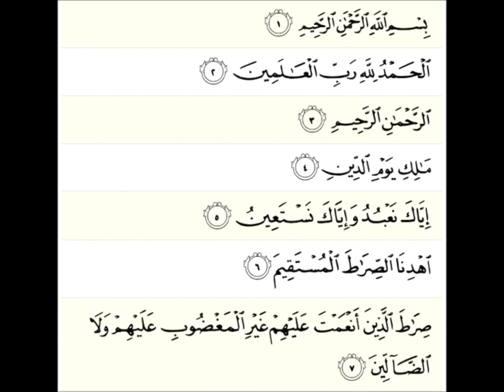PALUAN AKHIR (LAST POST) UNTUK PERWIRA YANG GUGUR DI LAHAD DATU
Video yang tak seberapa aku mampu buat untuk mengingati jasa perjuangan nyawa, darah serta keringat pasukan keselamat Malaysia yang siap siaga mempertahankan kedaulatan Malaysia.

Takziah kepada seluruh ahli keluarga mereka yang gugur dan Surah AlFateheh untuk yang beragama Islam.

Terlalu mahal harga yang perlu dibayar untuk semua ini tapi balasannya hanya mereka sahaja yang mengetahui.

1 Mac 2013 - ASP Zulkifli Mamat, 29, dari Pasukan Polis Komando VAT 69.
1 Mac 2013 -  Sjn Sabaruddin Daud, 46, dari Pasukan Komando VAT 69.
2 Mac 2013 -  ACP Ibrahim Lebar, 52, dari Cawangan Khas Bukit Aman.
2 Mac 2013 - ASP Michael Padel, 36, dari Ibu Pejabat Polis Daerah (IPD) Semporna.
2 Mac 2013 -  Sjn Abdul Azis Sarikon, 48, dari Pasukan Gerakan Am Tawau.
2 Mac 2013 - L/Kpl Mohd Azrul Tukiran, 27, dari Pasukan Gerakan Am Tawau.
2 Mac 2013 - Sjn Detektif Baharin Hamit, 49, dari Ibu Pejabat Polis Kontinjen Sabah.
2 Mac 2013 - Kpl Salam Tugiran, 42, dari Ibu Pejabat Polis Daerah Tawau.
12 Mac 2013 - Prebet Ahmad Hurairah Ismail, 24, dari Batalion 7 RAMD Tawau.